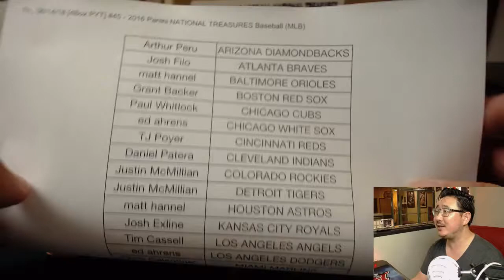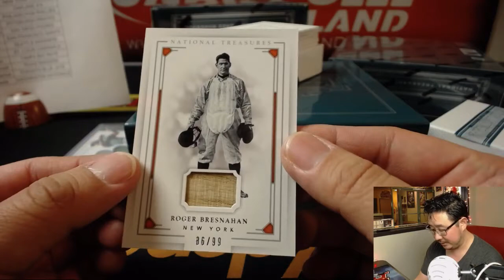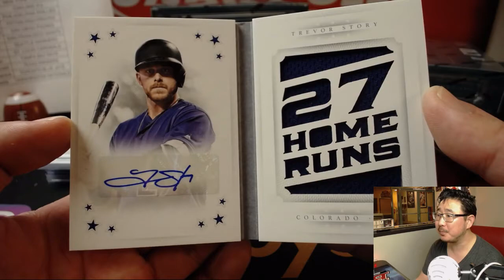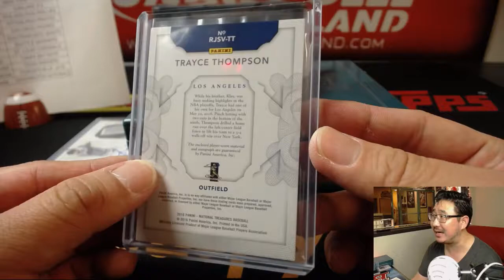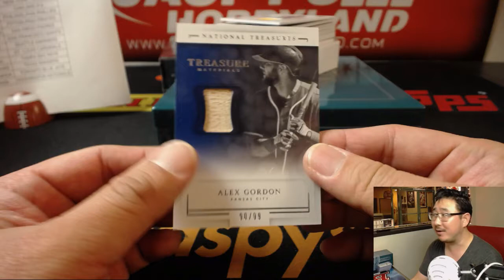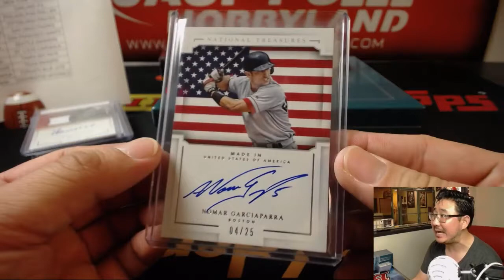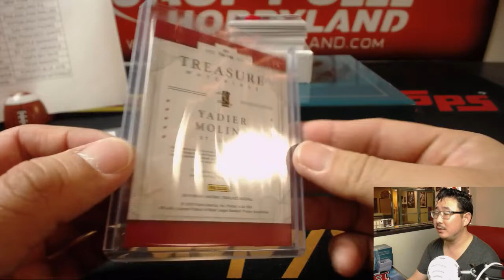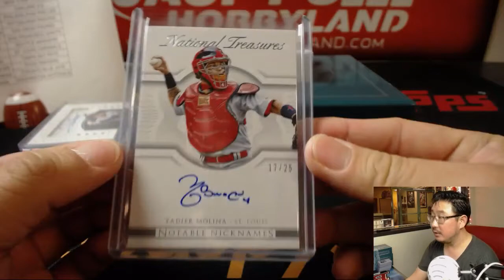Th., 06/14/18 [4Box PYT] #45 - 2016 Panini NATIONAL TREASURES Baseball (MLB)